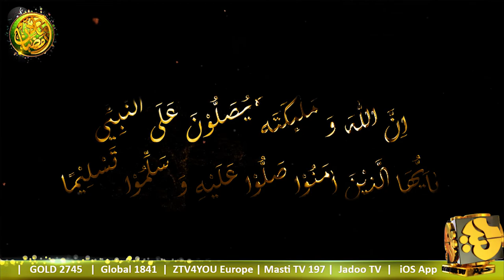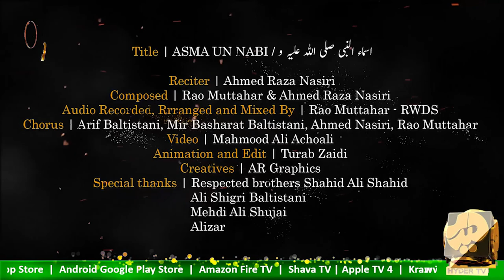Hamd | Asma-e-Nabi (SAWW) | 99 Names Of Prophet (PBUH) | 2022 | Ahmed Raza Nasiri | Hyder TV Canada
Asma Un Nabi (SAWW) | صلی اللہ علی محمد صلی اللہ علیہ وسلم | New Naat 2022 | Asma-e-Nabi (SAWW) | 99 Names Of Prophet Muhammad (PBUH) | New Ramzan Kalam 2022 | Ahmed Raza Nasiri New Naat 2022 | 99 Names Of Hazrat Muhammad (SAWW)

Bismillah | Ramzan Mubarak | 2022 | 1443

The first ever Kalam "Asma-e-Nabi (SAWW)" by Ahmed Raza Nasiri 2022

Audio Credits

Reciter: Ahmed Raza Nasiri
Composed: Rao Muttahar & Ahmed Nasiri
Chorus: Arif Baltistani, Mir Basharat Baltistani, Rao Mutahar, Ahmed Nasiri
Record, Arrangement and Mixed by: Rao Muttahar (RWDS)

Video Production

DOP: Mahmood Ali Achoali
Camera: Sadiq Baltistani
Video Edit: Turab Zaidi
Cover Creatives: AR Grpahics
Special Thanks: Shahid Ali Shahid, Ali Shigri Baltistani, Mehdi Ali Shujai, Alizar

Digital Optimization - Samar Jafri